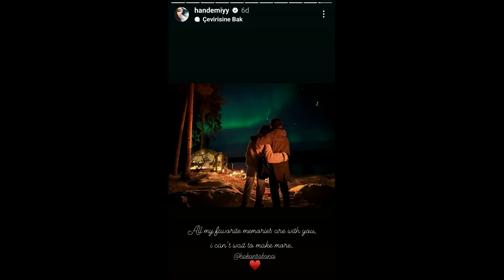El plan de Hande Erçel y Hakan Sabancı funcionó como milagros